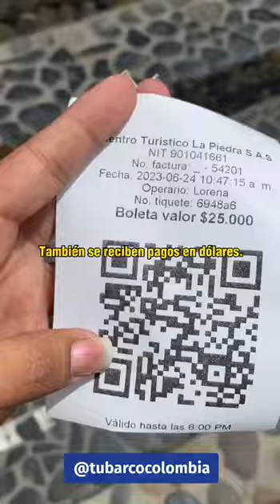Peñol: la roca de 220 metros de altura en Colombia, para hacer turismo en Guatapé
Un viaje a la famosa Piedra del Peñol en Guatapé, Antioquia. El ascenso es de 708 escalones, o un recorrido en helicóptero.